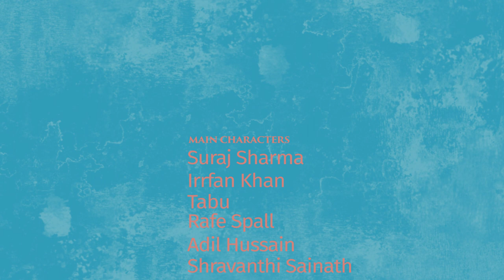Shih, Pei-Ju - life of pi - Spring 2019